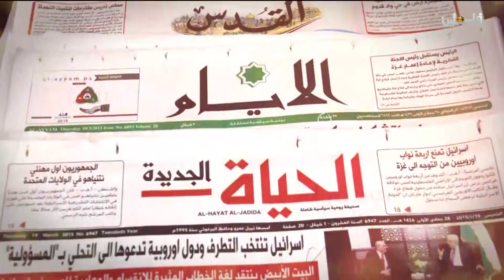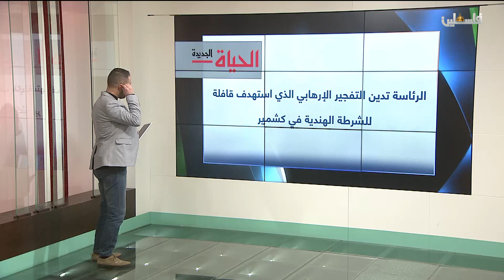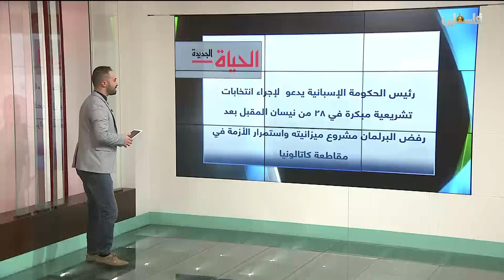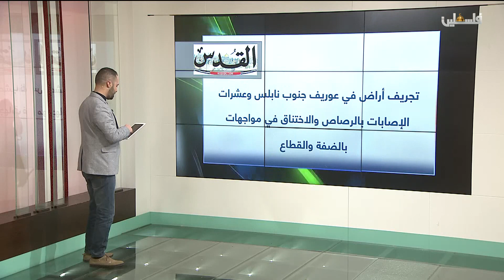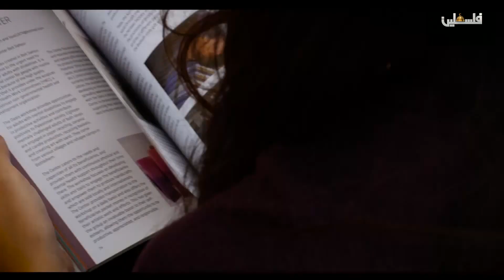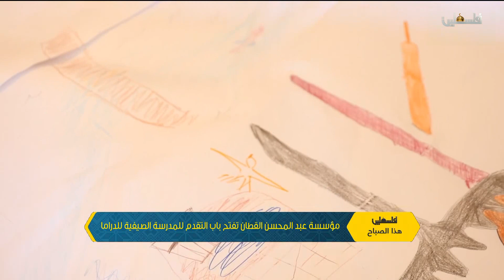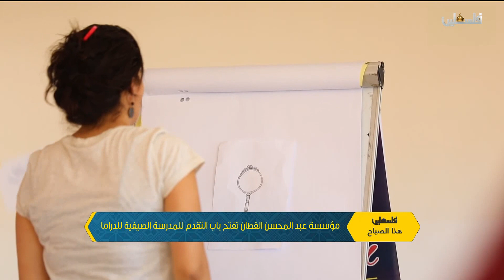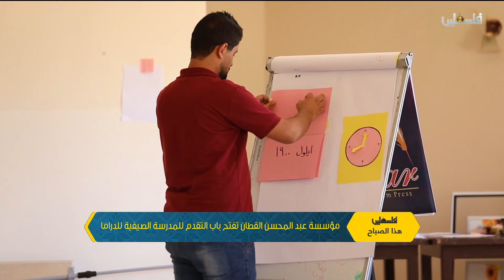فلسطين هذا الصباح ج1 - 16/2/2019